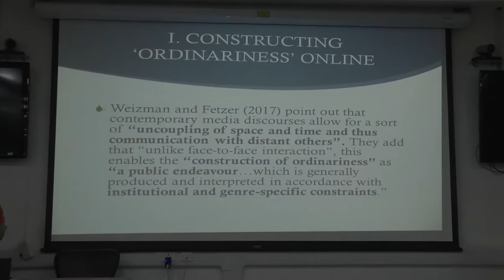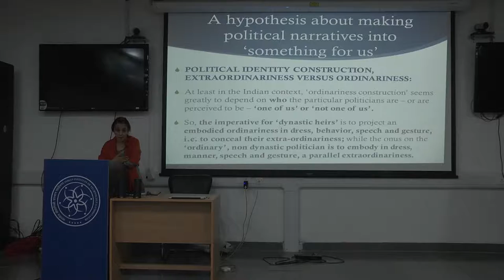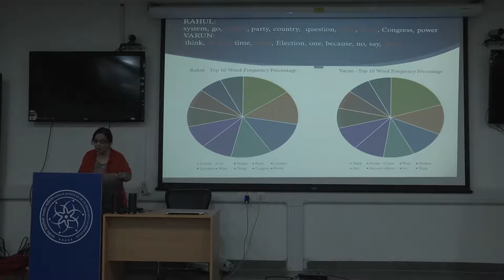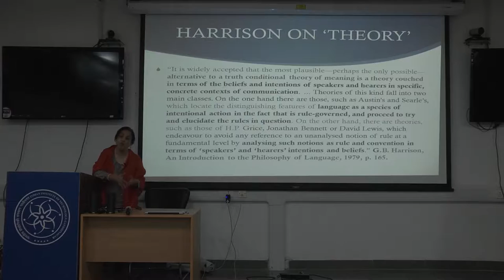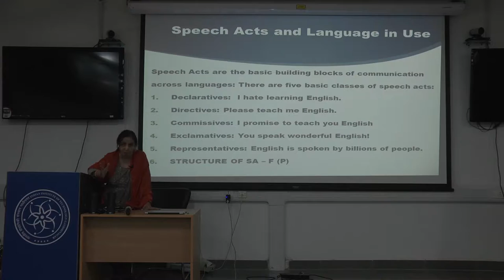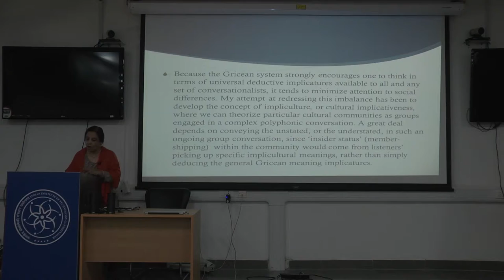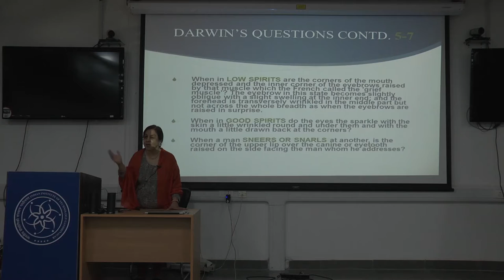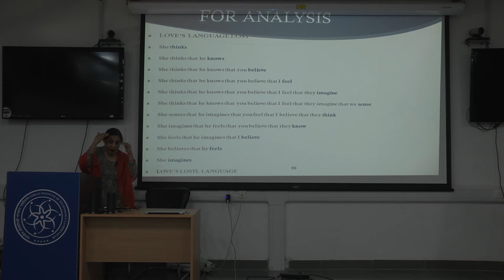Prof. Rukmini Bhaya Nair | Body language in political discourse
Gesture and the use of language in the public sphere comprise the theme of this presentation, which looks at culturally specific gestures such as the namaste. It presents an original theory and typology of the body, drawing on public data consisting of the gestures and language of four young Indian politicians.